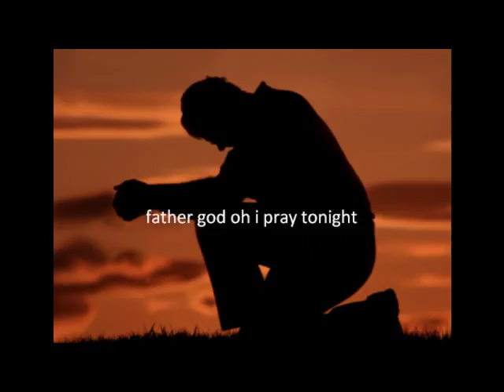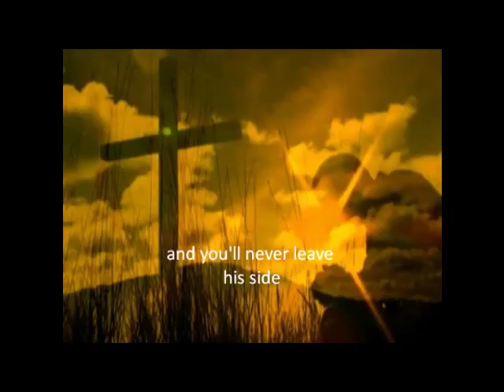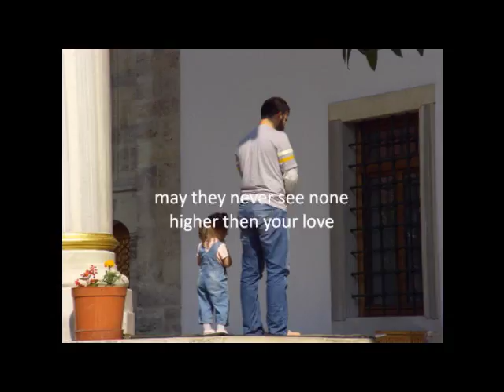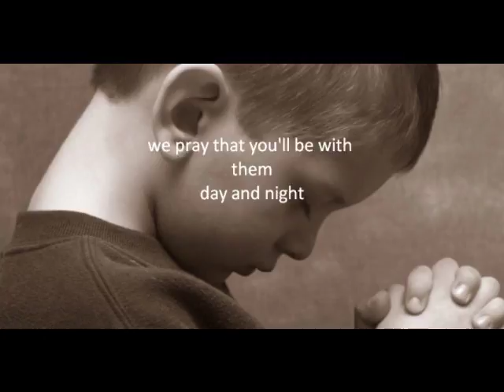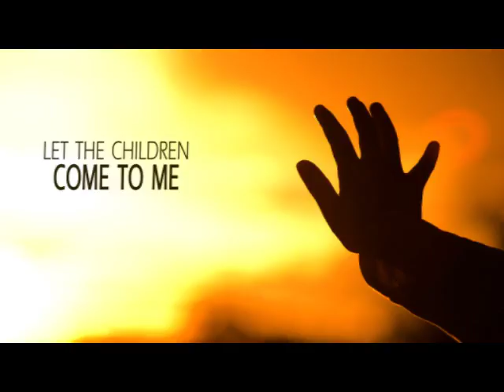they are your children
they are your children by shane. It's basement recorded we can not afford studio recording yet maybe one day.